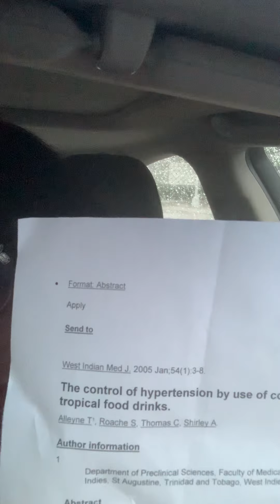How to Control Hypertension with a Common Thirst Quencher, Coconut Water - Clinically Proven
In this video, clinical researcher, Sarah McLeod, M.S. shares the study results of “The control of hypertension by use of coconut water and mauby: two tropical food drinks.” published in 2005 in the West Indian Medical Journal.

CORRECTION - in the video, Sarah makes the mistake of saying that mauby works just as well as coconut water in decreasing blood pressure.  This study proves that it works half as well!